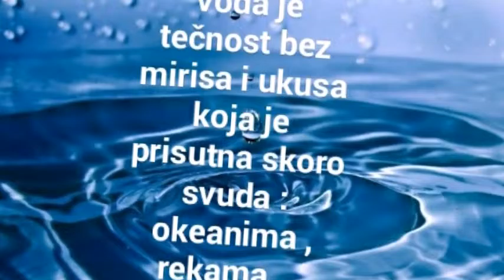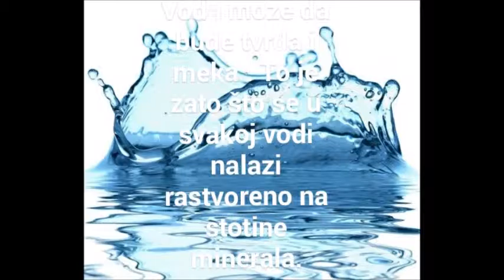My view at water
Autorka: Miluška Čuvar, 7 razred, OŠ Mlada Pokolenja Kovačica

Mentor: Darina Poljak